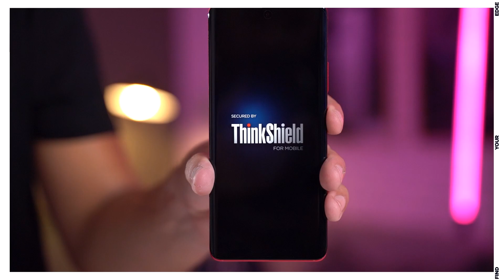Unboxing del motorola edge 30 fusion: Un dispositivo sin límites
Diseño delgado y balanceado. Desempeño premium de Snapdragon®1. Sistema de cámaras de 50 MP con enfoque de todos los píxeles. Además, disfrutá de la pantalla pOLED de 6.55". Find your edge con el motorola edge 30 fusion.
Mirá el video y conocé todo su potencial.